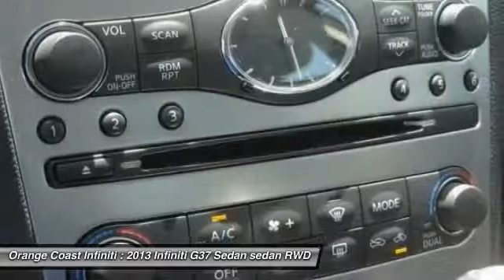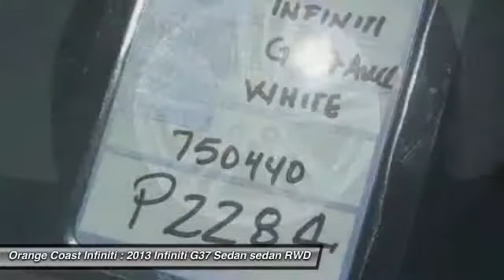2013 Infiniti G37 Sedan NEWPORT BEACH,SEAL BEACH,COSTA MESA,HUNTINGTON BEACH,WESTMINSTER P2284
2013 Infiniti G37 Sedan 4DR X AWD

ORANGE COAST INFINITI, PROUDLY SERVING NEWPORT BEACH, SEAL BEACH, COSTA MESA, HUNTINGTON BEACH, WESTMINSTER, AND SURROUNDING CALIFORNIA LOCATIONS. THIS WHITE 2013 Infiniti G37 SEDAN IS EQUIPPED WITH A 3.7L DOHC 24-valve V6 aluminum engine -inc: variable valve event & lift (VVEL), AUTOMATIC TRANSMISSION, AND RECEIVES AN ESTIMATED 18 City/25 Hwy MPG. WESTMINSTER, CA 92683. OC Infiniti carries a LARGE selection of Infiniti Vehicles for you to choose from like this 2013 G37X with Premium Package and AWD. This vehicle is in fantastic shape and absolutely loaded. It also QUALIFIES FOR A 6yr/100,000 mile INFINITI CPO Warranty, See dealer for details. Come in today and see why everyone is purchasing from the newest Infiniti dealership in Orange County...NON SMOKER, CLEAN CARFAX, 1 OWNER, Dual Automatic Climate Control, Rear Parking Sensors, Rear-View Monitor, Premium Bose Sound System, Driver's Seat Memory System, and *CLEAN TITLE HISTORY*. 4D Sedan, 7-Speed Automatic with Manual Shift, AWD, Moonlight White, and Graphite Leather. Stop clicking the mouse because this 2013 Infiniti G37 is the car you've been looking for. It is nicely equipped with features such as *CLEAN TITLE HISTORY*, 1 OWNER, 4D Sedan, 7-Speed Automatic with Manual Shift, AWD, CLEAN CARFAX, Driver's Seat Memory System, Dual Automatic Climate Control, G37 X Premium Package with Moonroof, Graphite Leather, Moonlight White, NON SMOKER, Premium Bose Sound System, Rear Parking Sensors, and Rear-View Monitor. The previous owner apparently went way beyond the norm to take care of and maintain this exceptionally clean G37.